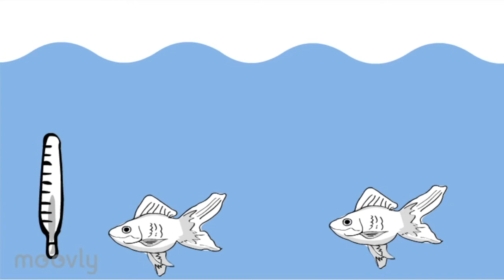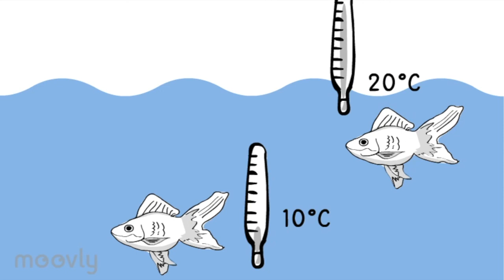Wie Fische überleben unterm Eis